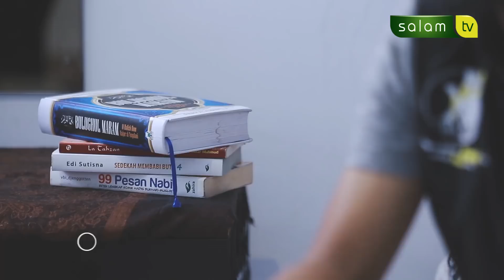Resign ? Anak dan istrimu mau makan apa ? - Say No To Riba - Andiono